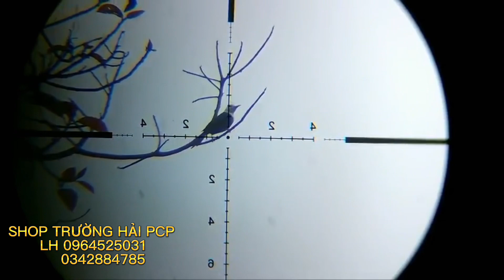MỘT BUỔI ĐI SĂN THỰC TẾ. AE XEM VIDEO NHÉ